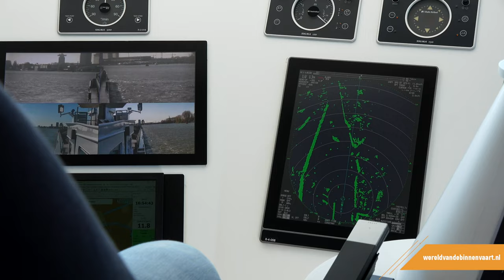Welkom op Koppelverband Coppia l & Coppia ll | Binnenvaart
Welkom op Koppelverband Coppia l & Coppia ll!
Een koppelverband is een motorvrachtschip en een duwbak die aan elkaar gekoppeld zijn, maar ook los van elkaar (beperkt) kunnen varen. Een aantal koppelverbanden hebben de certificaten dat beide delen van het koppelverband ook zelfstandig kunnen varen. Het voorste deel van het koppelverband heeft dan een beperkte stuurhut/woon- verblijf ruimte. Gemiddelde afmetingen voor de combinatie is 180 x 11,45 x 3,60 meter, groot ca. 5500 ton op ca 3,60 m 336 teu op 4 lagen 420 teu op 5 lagen.

Wereld van de binnenvaart is een initiatief van de samenwerkende binnenvaartbranche.
YouTube kanaal: Wereld van de binnenvaart